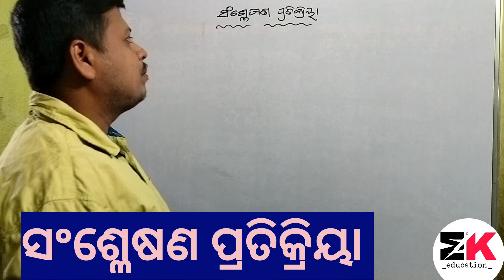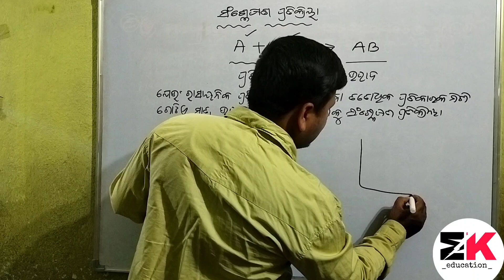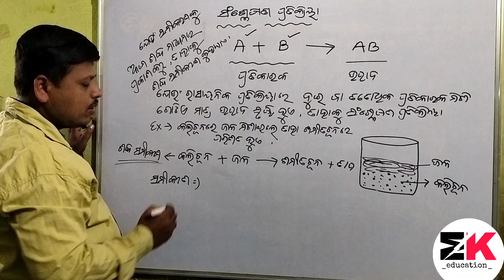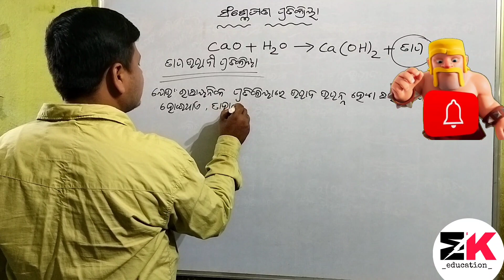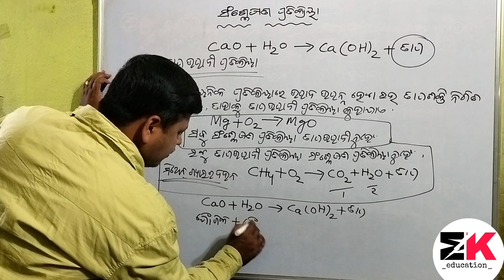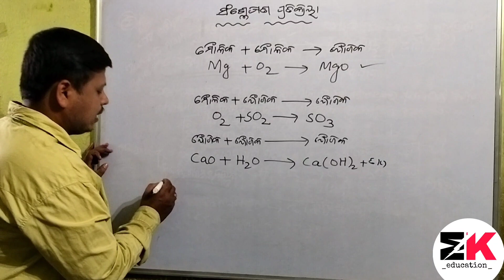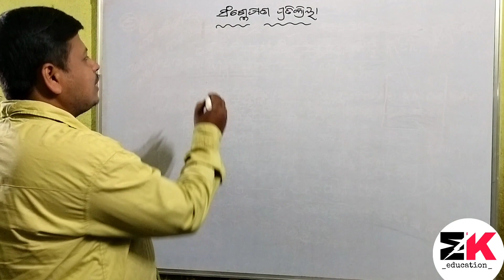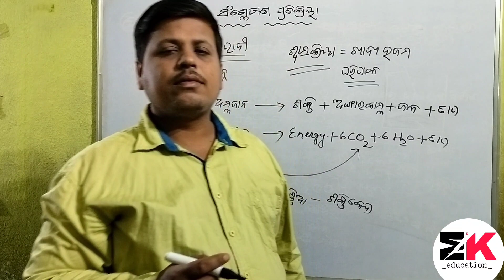10th science -1||ସଂଶ୍ଳେଷଣ ପ୍ରତିକ୍ରିୟା ||Chemical reaction and chemical equation||Part-3||Chapter -1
10th science -1||ସଂଶ୍ଳେଷଣ ପ୍ରତିକ୍ରିୟା ||Chemical reaction and chemical equation||Part-3||Chapter -1 ||physical science||Explain in easy method||ରାସାୟନିକ ପ୍ରତିକ୍ରିୟା ଓ ରାସାୟନିକ ସମୀକରଣ ||
ଦଶମ ଶ୍ରେଣୀ||ଭୌତିକ ବିଜ୍ଞାନ||ପ୍ରଥମ ପାଠ